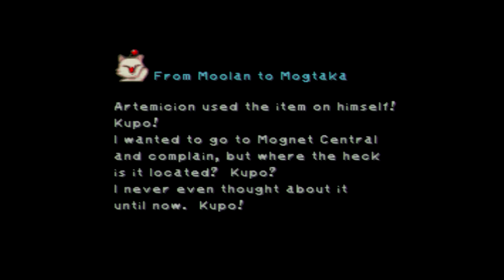Final Fantasy IX Part 206